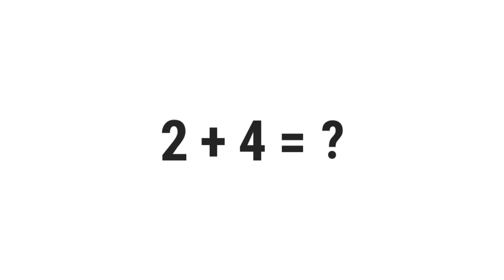2+4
░▒▓█ 𝕎𝕖𝕝𝕔𝕠𝕞𝕖 █▓▒░

 ░▒▓█ 𝕋𝕒𝕘𝕤 █▓▒░

gravity,
quiz,
free,
test,
about,
questions,
and,
answers,
top,
quizzes,
online,
best,
most,
popular,
how,
what,
where,
why,
who,
when,
which,
can,
shall,
may,
will,
must,
could,
should,
might,
would,
ought,
to,
much,
many,
have,
was,
make,
know,
has,
do,
go,
get,
give,
watch,
change,
be,
is,
are,
for,
on,
in,
or,
of,
the,
by,
at,
from,
into,
until,
under,
behind,
between,
had,
next,
front,
above,
below,
left,
right,
up,
down,
along,
been,
over,
off,
around,
near,
far,
long,

░▒▓█ ℍ𝕒𝕤𝕙𝕥𝕒𝕘𝕤 █▓▒░